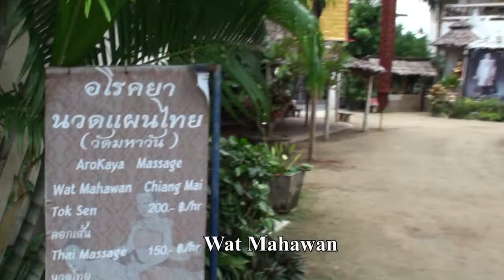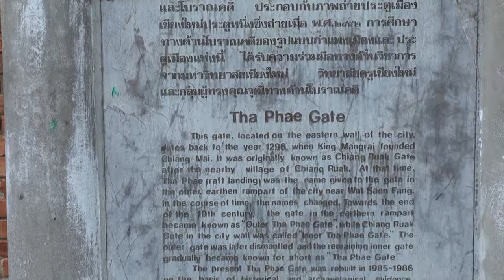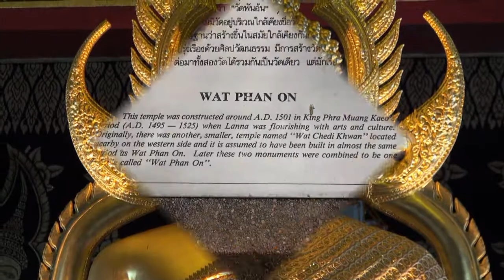Chiang Mai - เชียงใหม่ - Wat Saen Fang - Wat Phan Tao - Tajlandia - Thailand